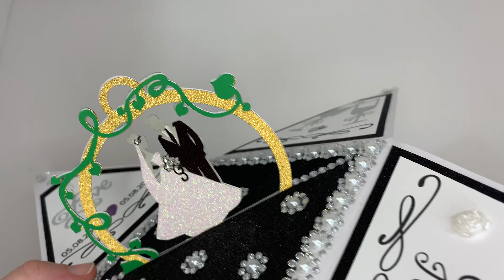Pyramid explosion box anniversary card.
Pyramid box card custom made for 20th wedding anniversary.